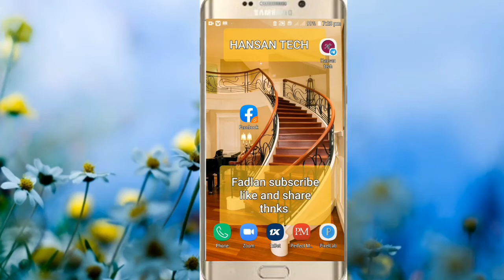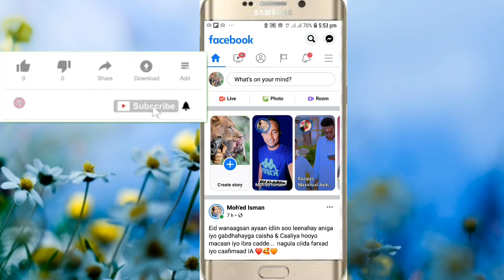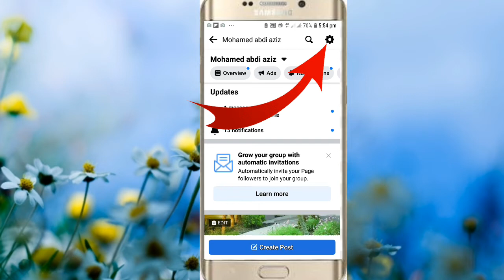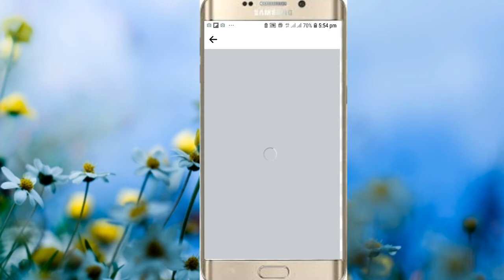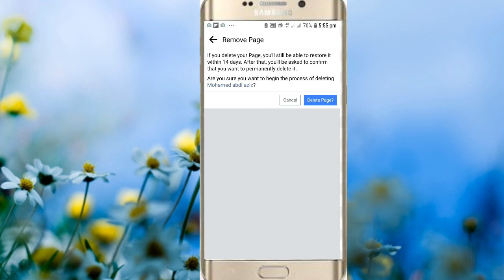Delete Facebook page kaga,!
Sheeg dalka ugu dhulka weyn qaarada Africa fadln ka jwb su'ashan by comment

[Sida lo sameyo YouTube 2021